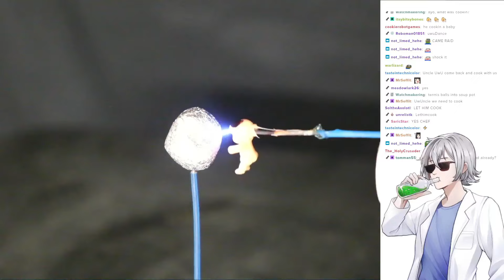BEST OF 2023 stream recap in under 60 seconds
Recapping the best stream moments of 2023 in less than 60 seconds!